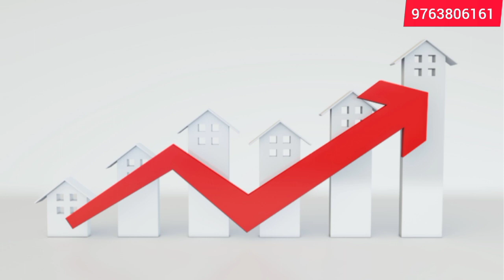पुणे मे प्रतिदिन 300 भरके बंगलो प्लॉट | पुणे - नगर हायवेटच | फुल्ली डेव्हलप😊🔥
Project Name - Matoshri Park
Project By - Sanskriti Developers
Project Location - At Nimgaon, Near Ranjangaon Mandir
Project Area - 2 Acre
Total Plots - 54
Minimum Plot Size - 1000 sqft
Maximum Plot Size - 2850 sqft
Rate - 400 per sqft
Token - 10,000
Down Payment - 50%
EMI - 9000 Approx
Tenure - 24 Months

BookMyVastu Social Media Link